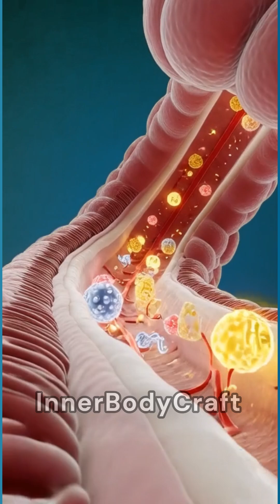What happen when you drinking Milk you should know this?😱🤢🤮